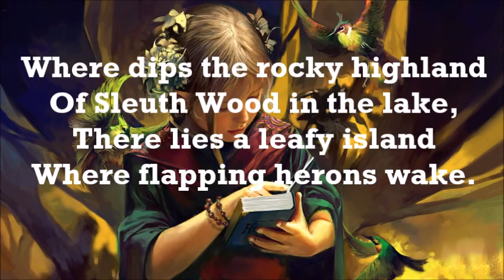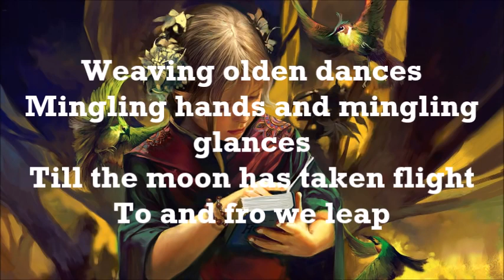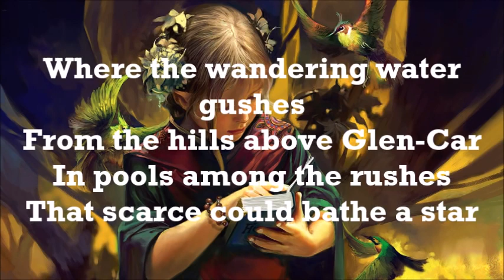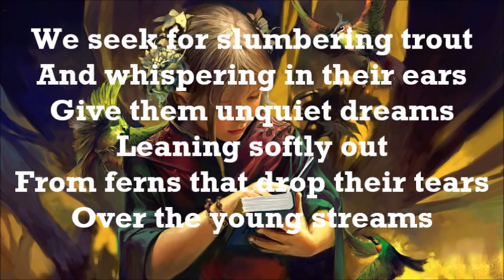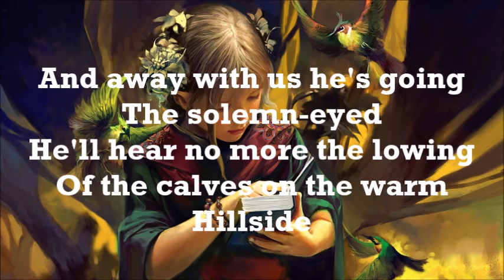Loreena McKennitt - The Stolen Child [ Lyrics Video ]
William Butler Yeats, Ireland’s most famous and beloved poet of the 20th century, was intrigued by the Celtic myths and legends of his homeland, a fascination instilled at an early age by his mother, Susan Mary Pollexfen Yeats. His early poem, “The Stolen Child”, first appeared in the Irish Monthly in December 1886, and was published in 1892 in his first book of poetry, The Wanderings of Oisin and Other Poems, as well as Fairy and Folk Tales of the Irish Peasantry.

The poem tells of a mortal child who is lured away to the land of the fairies, far from the troubles and sadness of the human world. It is a romantic metaphor for the universal loss of innocence we all go through as we wrestle with the random, unjust and tragic nature of life, and perhaps a personal expression of Yeats own reckoning with sorrow in his life. Just twenty one years old at the time he wrote the poem, Yeats surely thought of his younger siblings, Robert and Jane, who both died at a young age-Robert at age three and Jane at just a year old.

The places mentioned in the poem are located in Sligo and Leitrim, in the storied west of Ireland, where Yeats spent much of his youth. A wild and beautiful land, steeped in the mystery, superstition and magic of Irish mythology, western Ireland in the late 19th century must have seemed to Yeats very much the land of the aos sí, (ees shee), the people of the mounds. Common to both Irish and Scottish mythology, the ancient race of the aos sí are also known as the daoine sídhe (dee-nuh shee-uh[th]) and, later in Irish literature, as the Tuatha Dé Danann (two-uh-huh day dan-in).
Lyrics:

The Stolen Child
WHERE dips the rocky highland
Of Sleuth Wood in the lake,
There lies a leafy island

Where flapping herons wake
The drowsy water rats;
There we’ve hid our faery vats,
Full of berries
And of reddest stolen cherries.

Come away, O human child!
To the waters and the wild
With a faery, hand in hand,
For the world’s more full of weeping than you can understand.

Where the wave of moonlight glosses
The dim gray sands with light,
Far off by furthest Rosses
We foot it all the night,

Weaving olden dances
Mingling hands and mingling glances
Till the moon has taken flight;
To and fro we leap

And chase the frothy bubbles,
While the world is full of troubles
And anxious in its sleep.

Where the wandering water gushes
From the hills above Glen-Car,
In pools among the rushes
That scarce could bathe a star,

We seek for slumbering trout
And whispering in their ears
Give them unquiet dreams;
Leaning softly out
From ferns that drop their tears
Over the young streams.

Away with us he’s going,
The solemn-eyed:
He’ll hear no more the lowing
Of the calves on the warm hillside

Or the kettle on the hob
Sing peace into his breast,
Or see the brown mice bob
Round and round the oatmeal chest.

For he comes, the human child,
For the world’s more full of weeping than he can understand.